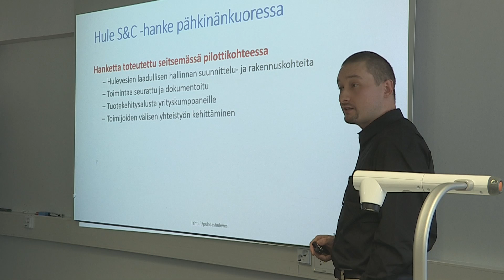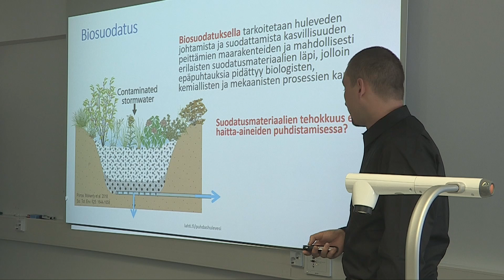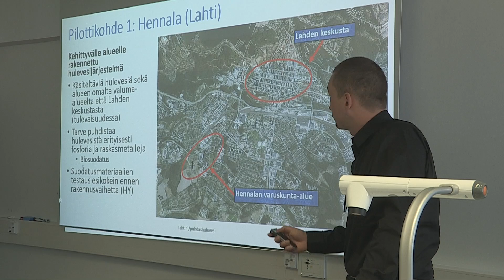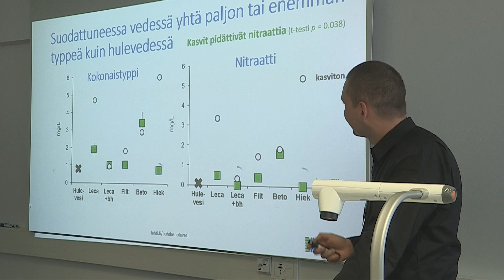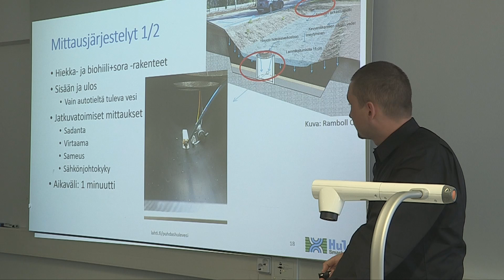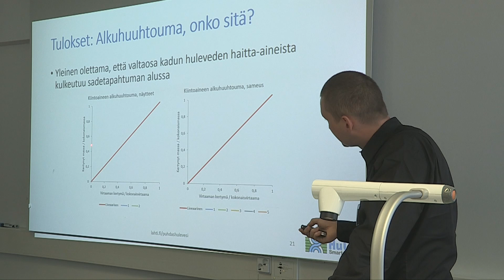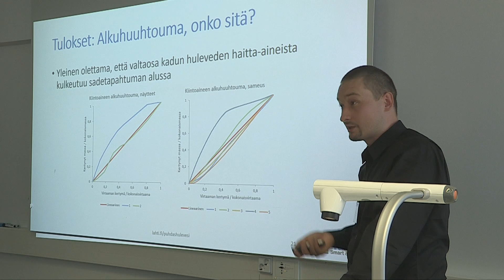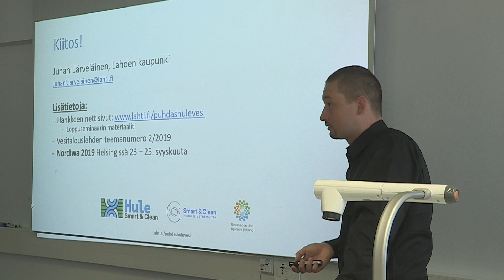Luonnonmukaiset biosuodatusratkaisut hulevesille - Juhani Jarvelainen